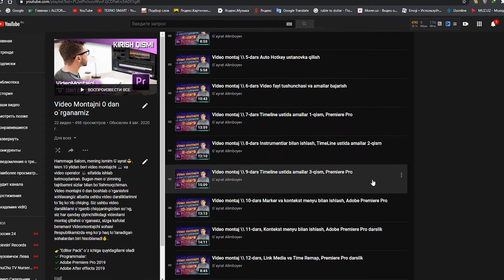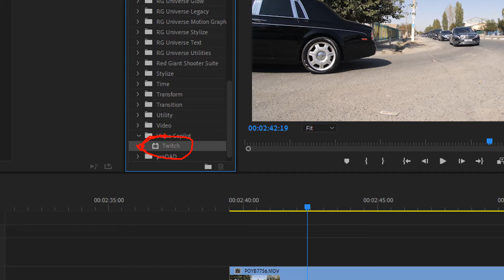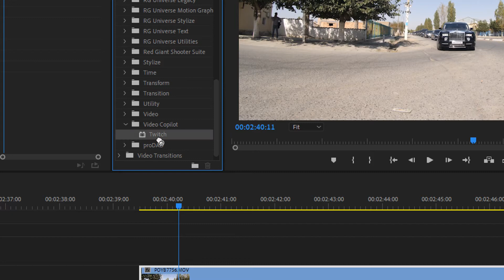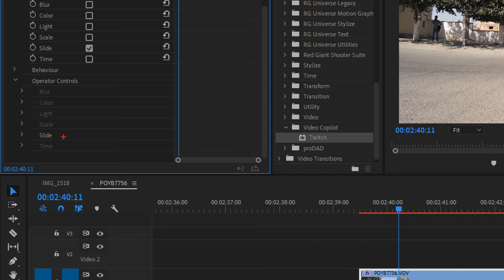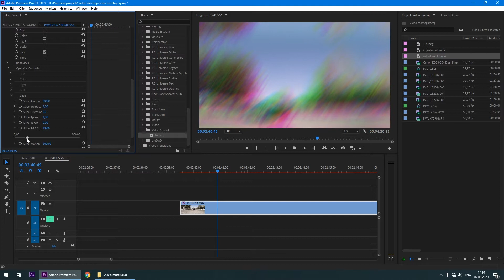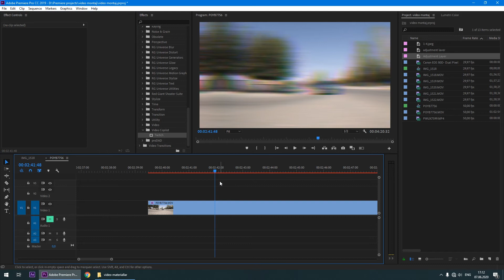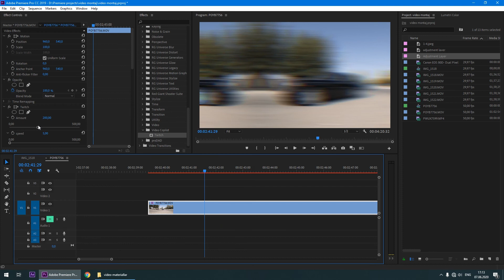Twitch plugini bilan ishlashni o`rganamiz // Video montaj Premiere Pro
✅ Kanalimni qo'llab-quvvatlash uchun
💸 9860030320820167